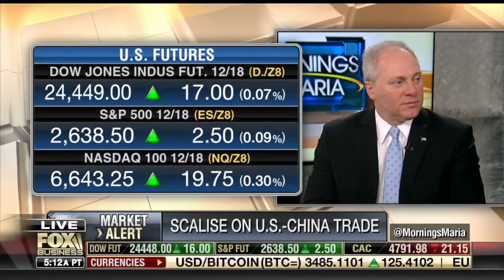Whip Scalise Joins Fox Business Network's "Mornings with Maria"